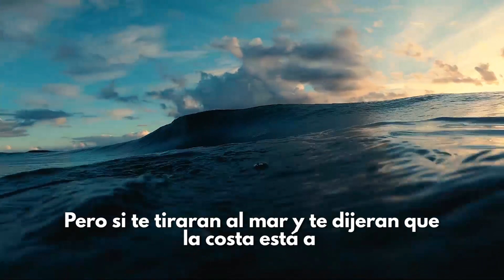Cómo ser PRODUCTIVO Cuando No Estás Motivado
La Fórmula Para Estar Siempre Motivado

Es una forma de apreciar mi trabajo y lo mejor: It's Free.